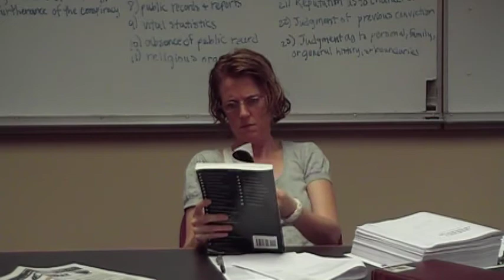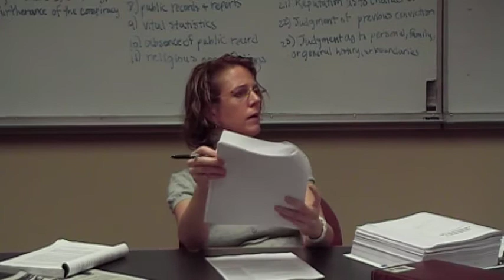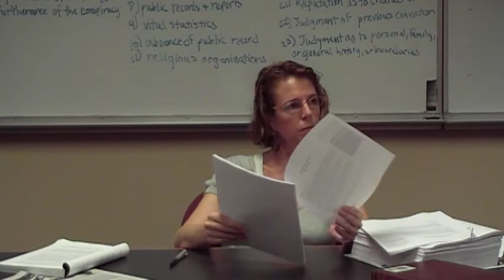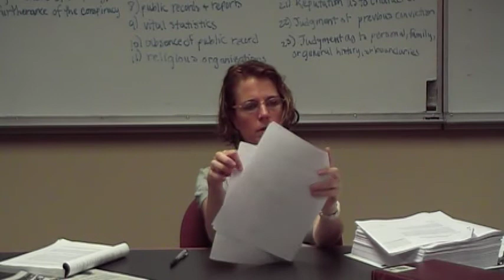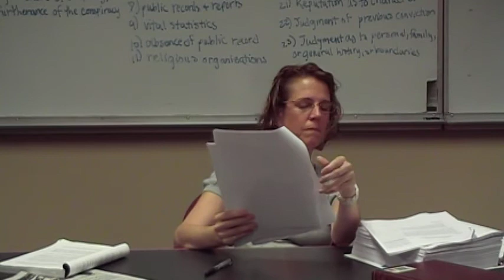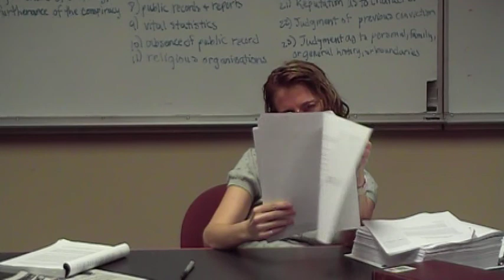2009-05-05 Jellum Spring 2009 Administrative Law Review Part 2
Exam review for Linda Jellum's Spring 2009 Administrative Law class